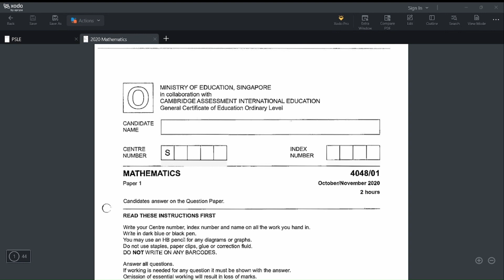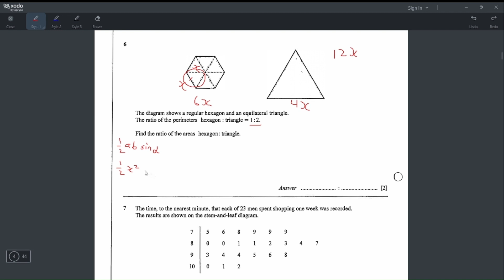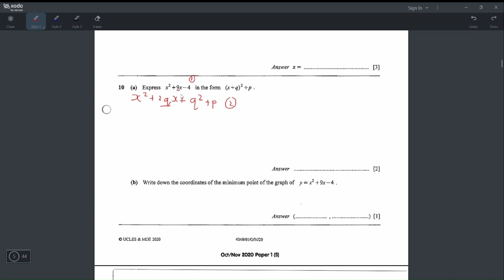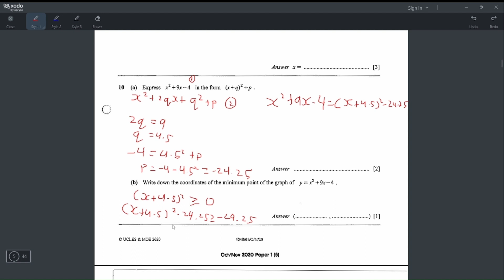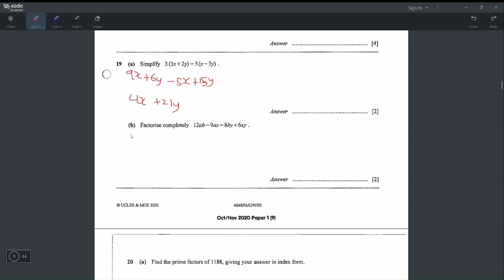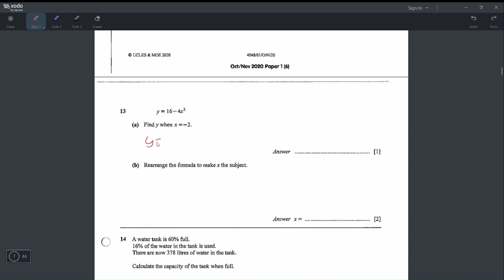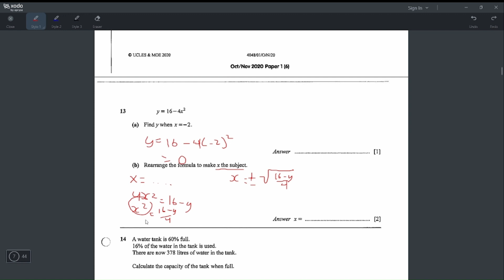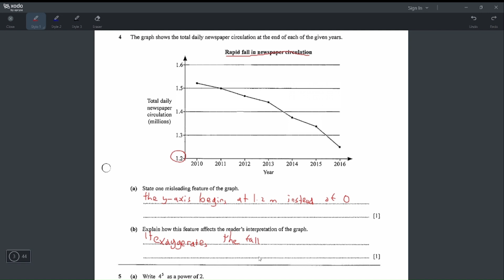Persiapan Asean Scholarship Part 3 (Joining Secondary 3)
Untuk persiapan menghadapi tes matematika untuk tahap selection test-Asean Scholarship dengan entry level Secondary 3, maka dalam video ini dibahas beberapa soal tes matematika O Level Singapore. Soal-soal yang dibahas mempunyai tingkat kesulitan "mudah" dan "sedang".

Sebelumnya, perlu kalian perhatikan info dari MOE untuk tahap selection test ini, yang bisa kalian lihat dari website resmi MOE.
Sebaiknya selalu mengikuti info terkini dari website resmi MOE karena mungkin ada perubahan2 info dari MOE.

Semoga berguna.
Terima kasih.